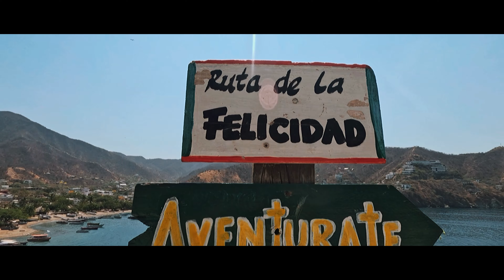Exploring Colombia's Caribbean Coast: Taganga to Playa Grande and a Kayak Adventure│Vlog #0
Join us on an unforgettable journey along Colombia's beautiful Caribbean coast, as we explore the laid-back beach town of Taganga and head out for an exciting kayak ride at nearby Playa Grande. Discover stunning coral reefs, pristine beaches, and vibrant marine life, all while soaking up the sun and enjoying the fresh sea breeze. From beachfront cocktails to thrilling water sports, this is the ultimate coastal adventure.